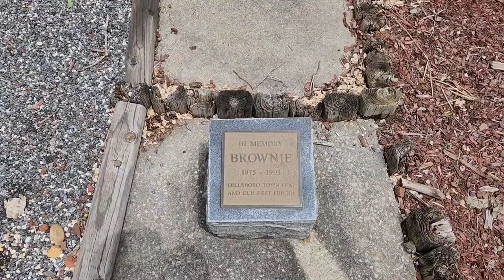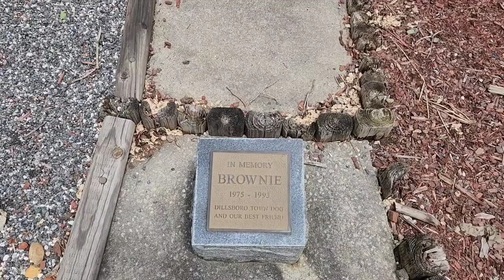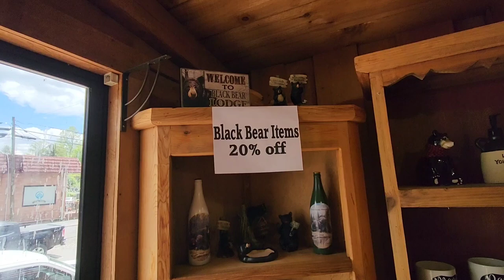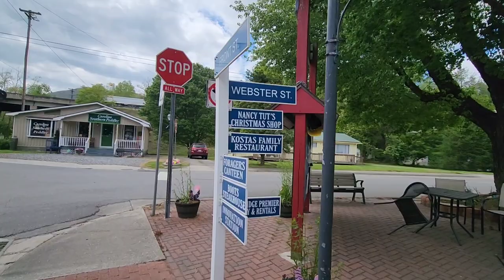Dillsboro, North Carolina | May 2023 | Small town of Artists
Dillsboro is known for its artistic roots, so you'll want to explore the century-old Riverwood Shops, which showcase Appalachian handmade crafts. A must-stop is Dogwood Crafters where you can see work from over 100 artisans in the region.